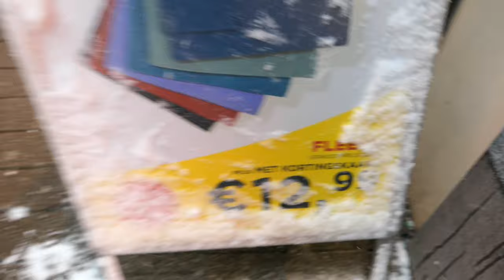NIET OP DE CAMERA! - JOB VLOG #87